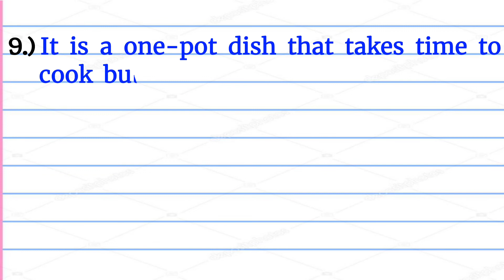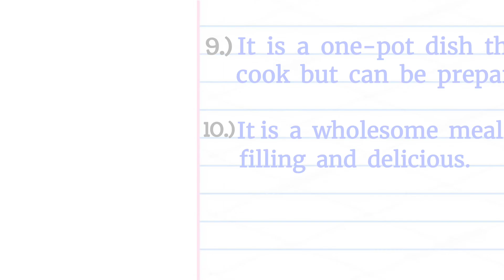Short Essay on My Favourite Food Biryani | My Favourite Food Essay in English 10 Lines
My Favourite Food Essay in English 10 Lines || Short Essay on My Favourite Food Biryani

Essay on My Favourite Food Biryani in English

Short Essay on My Favourite Food

10 Lines Essay on Biryani in English

धन्यवाद 🙏😀